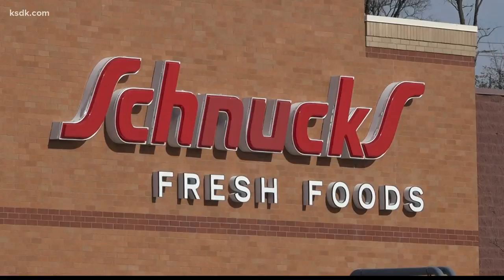Schnucks expanding curbside pick-up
The grocery store chain is also temporarily waving its two-dollar curbside pickup charge for orders of 35 dollars or more